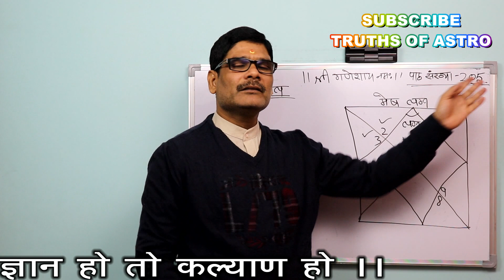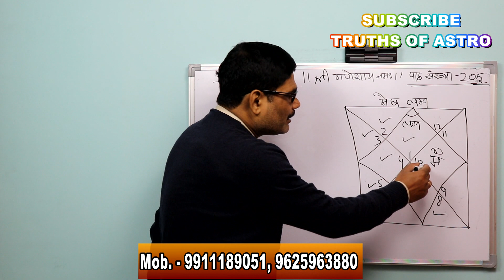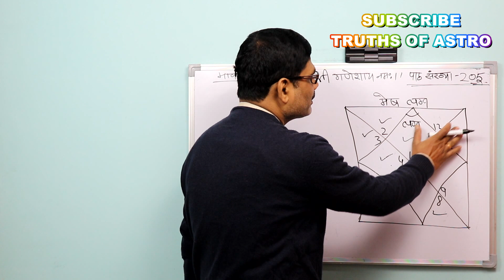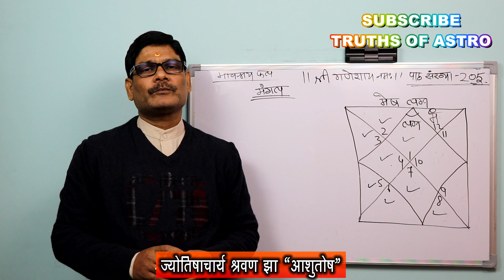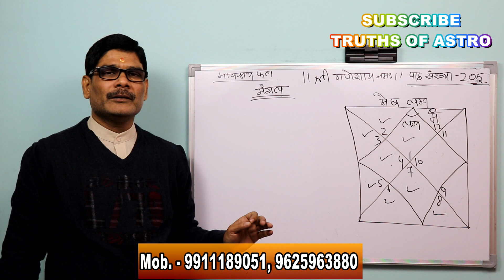Falit Jyotish Path No 205, according to Vedic astrology how to analyze Mars in Aries ascendant,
कुंडली विश्लेषण में सीखने के क्रम में आज मेष लग्न में मंगल नौवें, दसवें, ग्यारहवें एवं बारहवें भाव में स्थित होकर क्या परिणाम देगा इसको समझने का प्रयास करेंगे । मेष लग्न में लग्नेश होने के साथ-साथ मंगल एक अशुभ ग्रह है और आठवें का भी स्वामी है इन सभी बातों को ध्यान में रखकर उसके स्थिति की चर्चा होगी ।
Vedic astrology education in Hindi.
It's the best place for sorting out your curiosity about astrology. One can achieve the benefits from Jyotishacharya Shrawan Jha "ASHUTOSH" an experience holder of 25 years in the field of astrology. You will surely get the best ever education and solutions regarding all the issues of your life over here.
Mars in Aries Ascendant